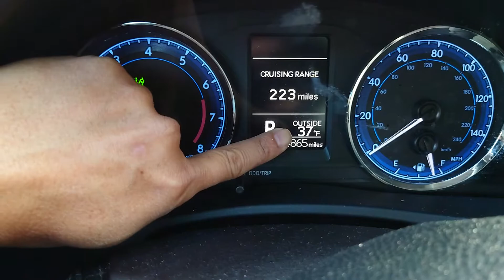Thứ Ba_11-23-2021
Cà phê sáng thứ Ba